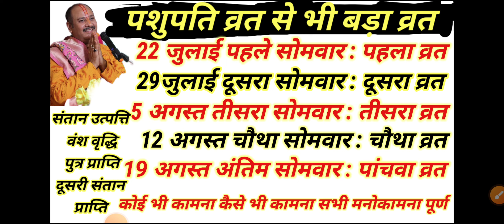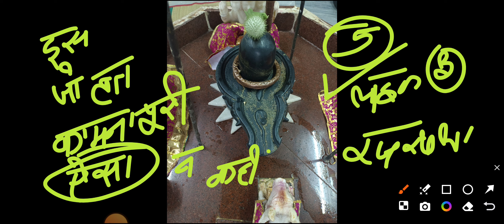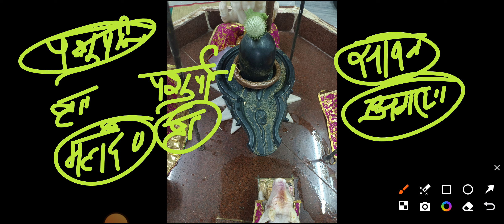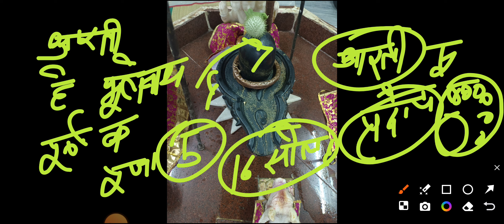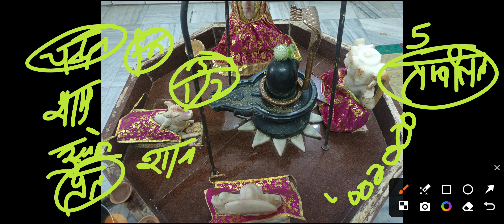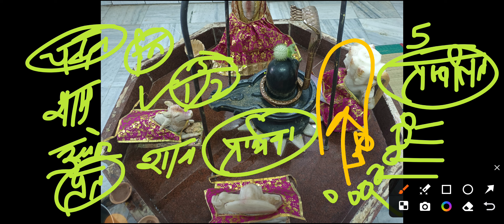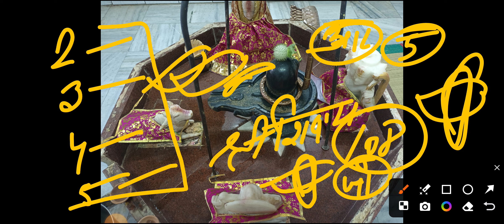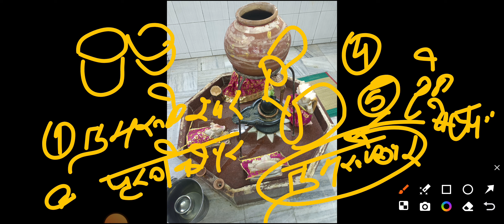पशुपति व्रत से भी बड़ा व्रत। सावन के 5 सोमवार कीजिए व्रत। PANDIT Pradeep Mishra ji। Sehore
shiv mahapuran
shivling upay

sivapuranam pradeep mishra

shivpuran katha

pradeep-mishra today

pradeep mishra shivling

aastha channel per shiv puran pradeep mishra

channels admin: Krishan
voice over: Krishan
video  editing: krishna

COVER TOPIC :
 shivmahapuran katha by pandit Pradeep ji Mishra
7